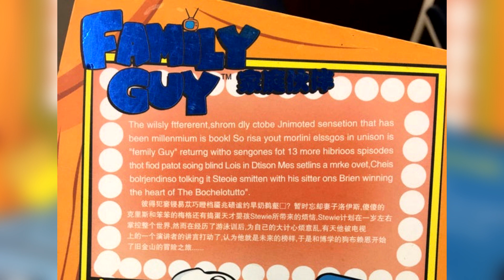family guy incredibly legitimate DVD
i set the video language to english purely on technicalities